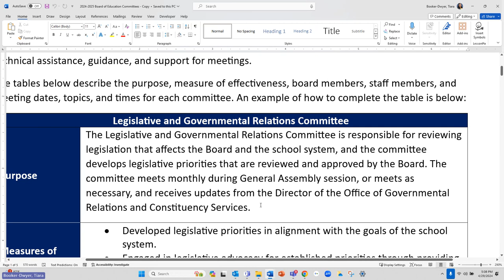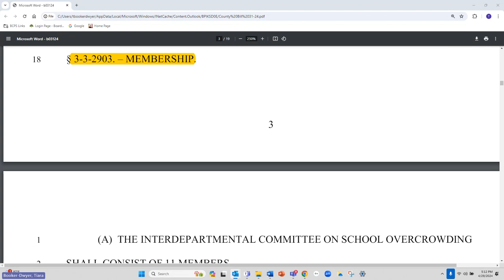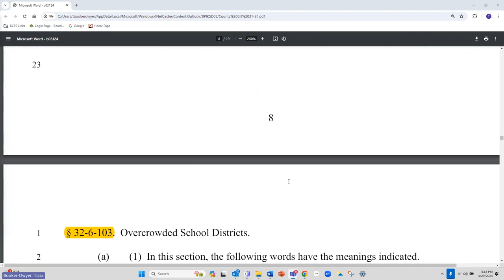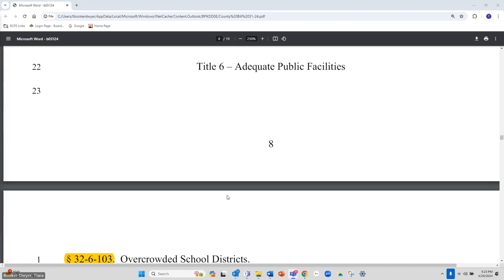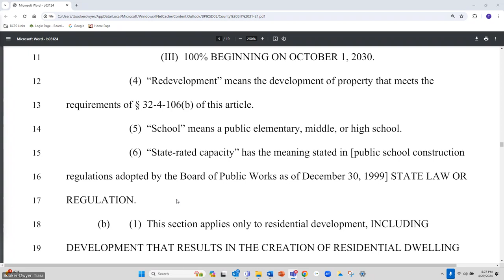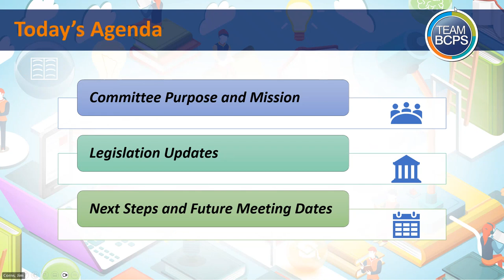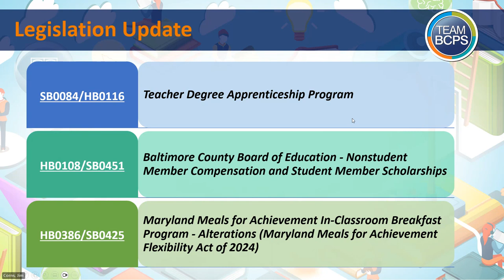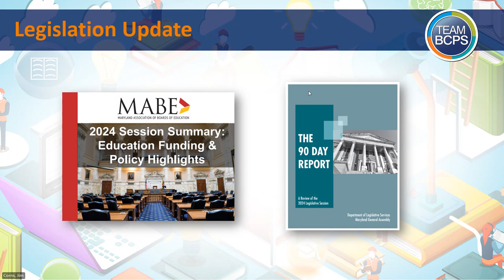LEGISLATIVE AND GOVERNMENTAL RELATIONS COMMITTEE MEETING 4-29-24